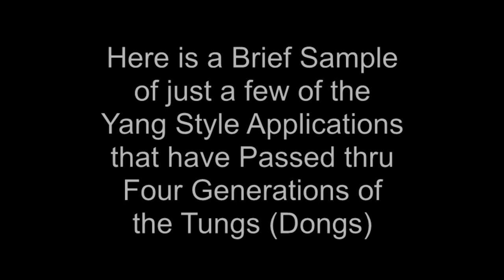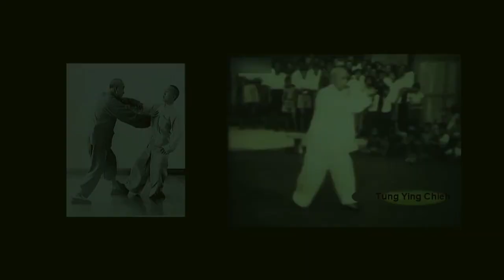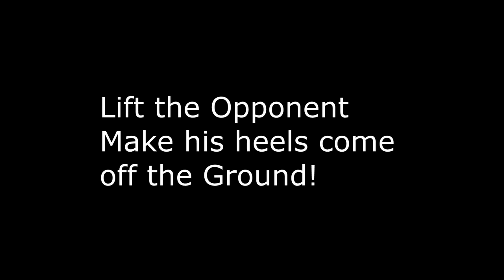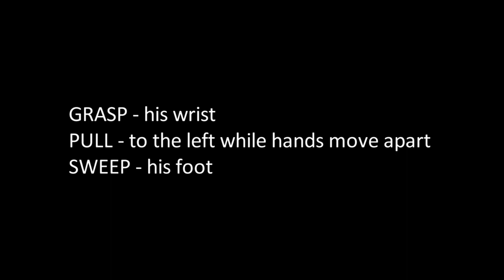Tung - Yang Style Taiji (Tai Chi) Applications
A brief sample of a few of the Yang Style Taijiquan Applications that have passed thru the Tung (Dong) Family

Tung Ying-Chieh was a long time student of & top Disciple of Yang Chengfu
Tung also Trained "Small Frame" with Chengfu's brother Yang Shao-hou.

Traveled with & Taught class for Yang Chengfu,
Worked on development of a Fast Form with him
Collaborated on Chengfu's Application book:

太極拳使用法
Taijiquan Shiyongfa
(Application Methods of Taijiquan)

This is just a few of the Yang Style Applications that has been handed down thru Four generations of the Tungs.

00:37    Holding, Turning, Splitting Palm
1:57      Pull
2:35      Jump & ...
3:22      Elbow
3:54
4:11      Play Guitar
5:08      Carry
5:25      Sweeps & ...
6:52

STUDENTS:
Chris Chang
Chip Ellis
Randy Kim
Lars Klug
Wang Qifang
Klas Larsson